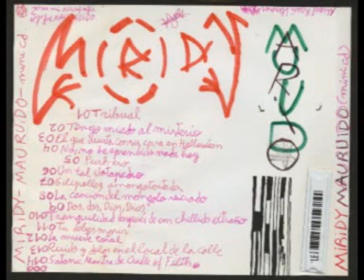La cancion del Mongolo Viciado - Miridy [02] Mauruido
Octava canción del segundo disco demo de Miridy.